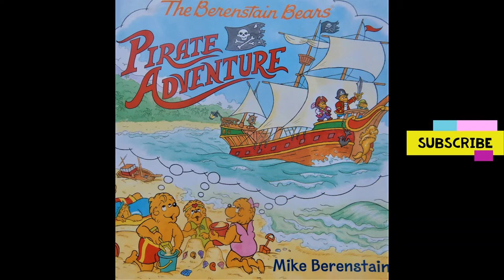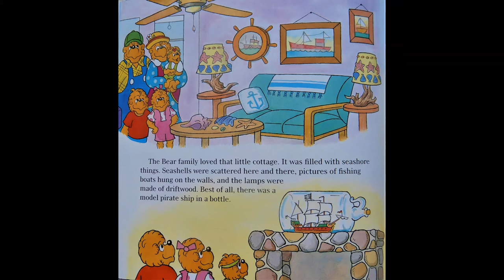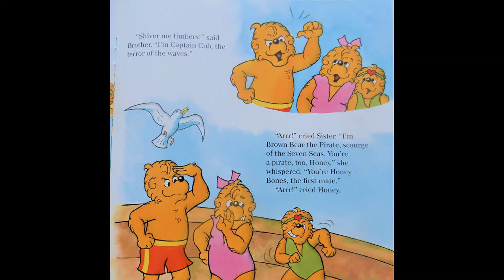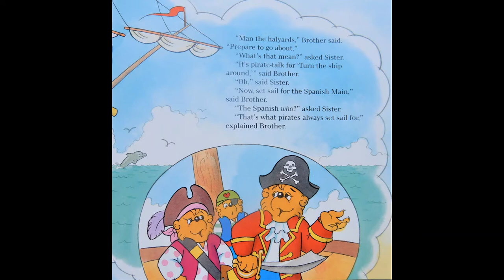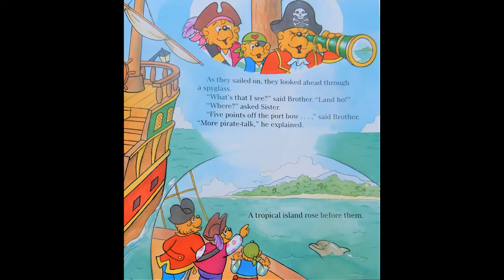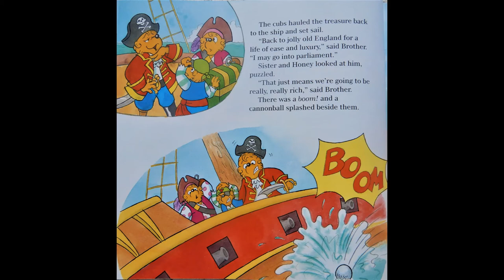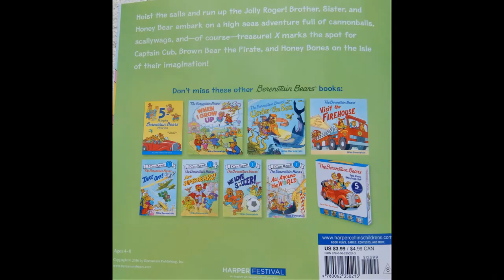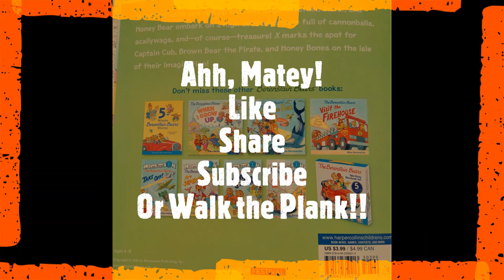The Berenstain Bears: Pirate Adventure Book Read Aloud w/ Music and 3D Effects!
Listen along to this exciting make believe Pirate Adventure that Honey, Brother and Sister Bear go on!